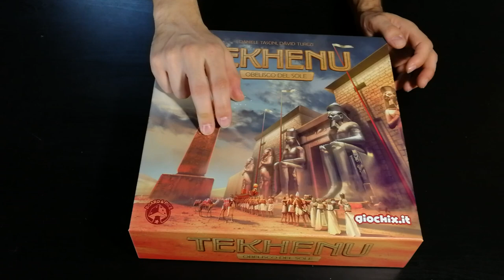Tekhenu: Obelisco del Sole - Cosa ne penso?